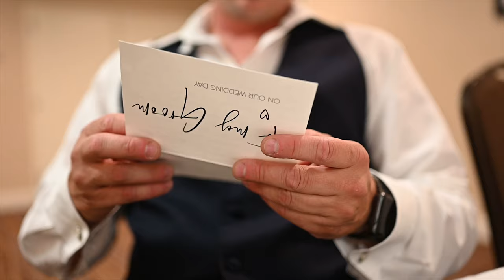Button Wedding Teaser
Marissa & Donnie had such a perfect wedding day and this little teaser just leaves us wanting more!!! We can't wait to share their Highlight Film soon!

Vendor Shout Outs:
Photo/Film: Scarinzi Media
Venue/Ceremony Location: DoubleTree by Hilton
Dessert: Dippin' Dots
Transportation: N/A
DJ- John Adams
Officiant: Leon Jicha Jr
Florist: Country Florist
Groom/men: Mens Warehouse
Bridesmaids: Ever After
Rings: Kay Jewelers
Chair Covers: Floyd's Rental